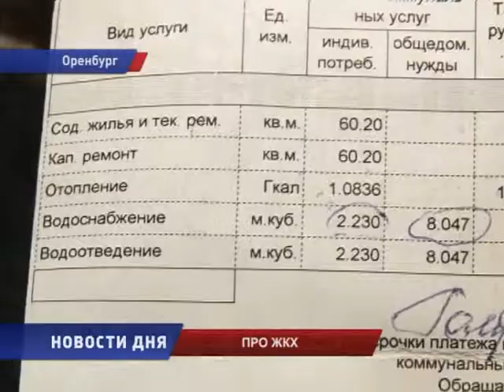ВОПРОСЫ ЖКХ КАК УМЕРИТЬ АППЕТИТЫ КОММУНАЛЬЩИКОВ